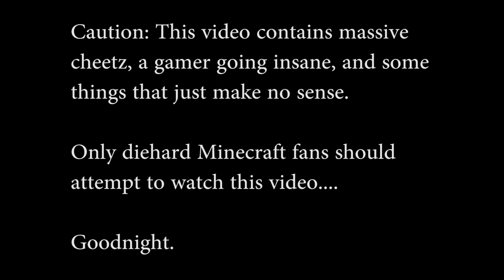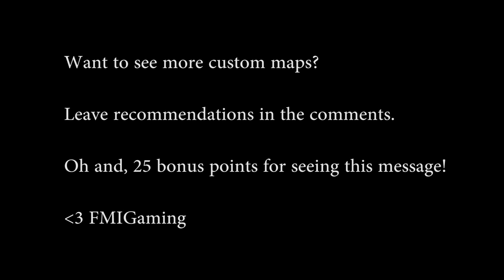LateNight Minecraft: 101 Puzzles Custom Map (Long Cut HD)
Hey. You're pretty awesome if you watch this.  Don't hate for my stupidity, hours of Minecraft puzzles and obstacles are crazy..  And maybe knowledge of levers would have helped...

Minecraft FMIGaming FourMileIsland Levi 101 puzzles custom map Minecraft LOST custom map lewis simon honeydew xephos jack kate locke sawyer sayid